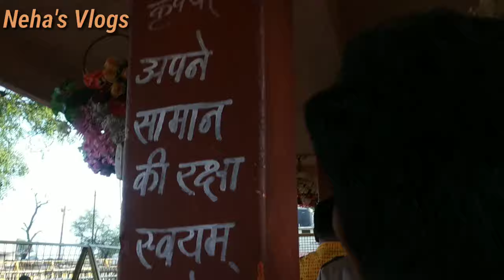चिंतामण गणेश और शनि मंदिर उज्जैन के दर्शन और रविवार का special चटपटा बेंगन और टमाटर का सार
Hello everyone, today I am back with another recipe ,"Bharwa Baingan"!! Guys it is very tasty and delicious and a must try recipe!! 😊And today,after our meal we are going to Chintaman Ganesh Mandir.Guys it will be a very fun vlog and you all will enjoy.😊If you like the video don't forget to like subscribe comment and share and pls also press the bell icon to get the notification of all of my videos whenever I upload!! Till then keep watching👀!! See you, bye bye!

Thanks

The background music used in this video is a no-copyright music(by Alan Walker)